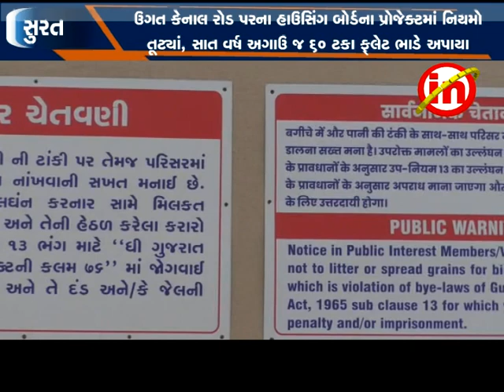ફ્લેટ બન્યાના ૩ વર્ષમાં જ ગેરકાયદે ભાડે મકાન આપી દેવાયા છે